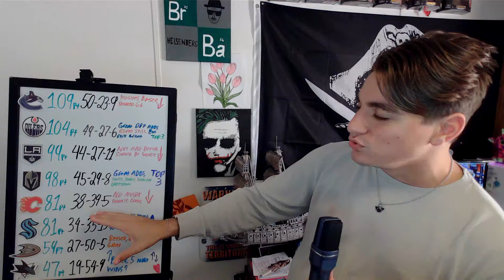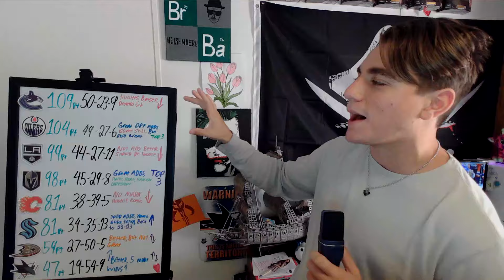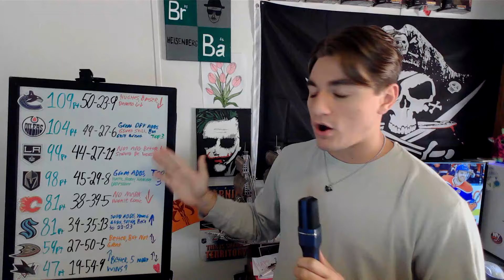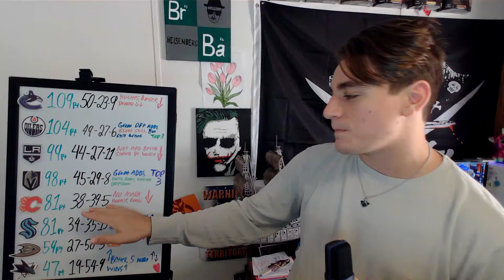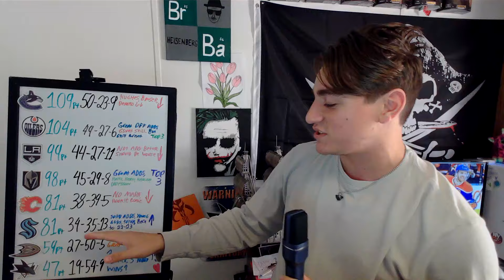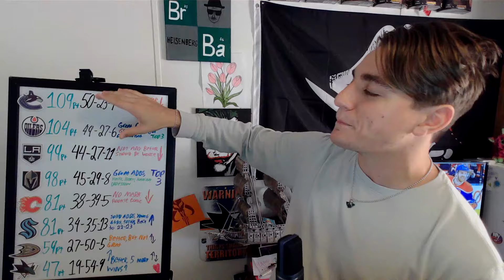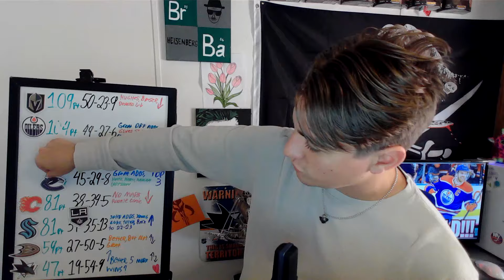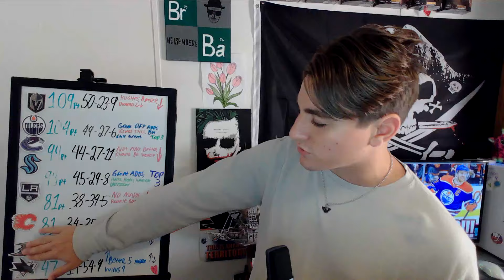Pacific Division Predictions!!!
Owen talks about the wild west, the pacific division where its always weak, but what will they look like?